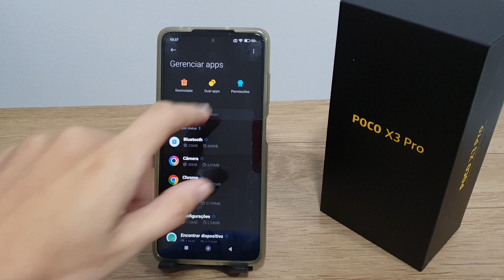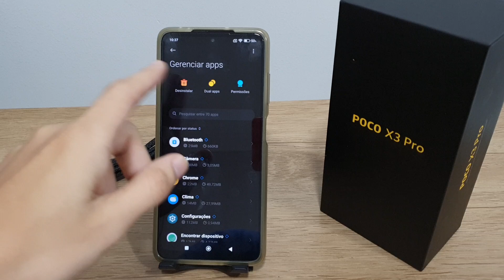Como remover launcher de aplicativos no Poco X3, X3 Pro e X3 GT - Dicas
Fala pessoal!! Nesse video estarei mostrando uma forma de Como remover launcher de aplicativos no Poco X3 PRO.